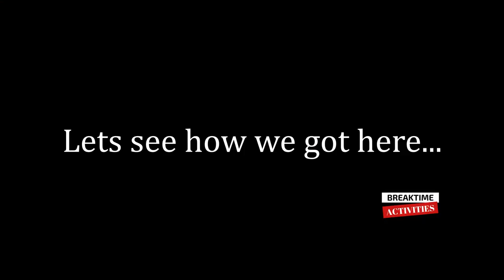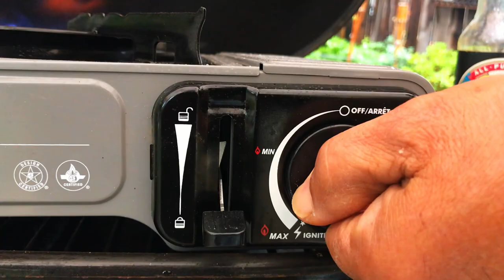SMALL STRIPE BASS CATCH AND COOK.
Hi everyone. In todays video Arnold catches a striper and takes him home to cook. He prepares it and cooks it his way. It tastes really good.